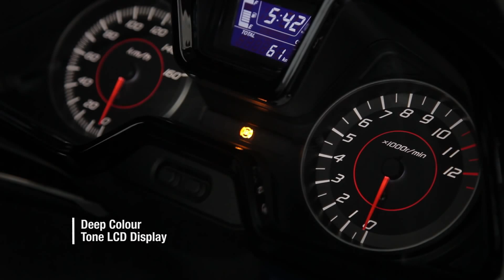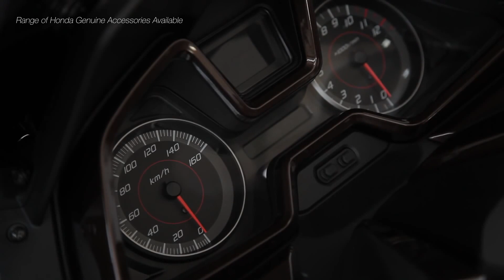Honda Forza 125 – Model Features, 2015 official